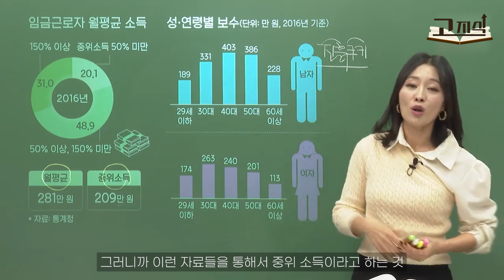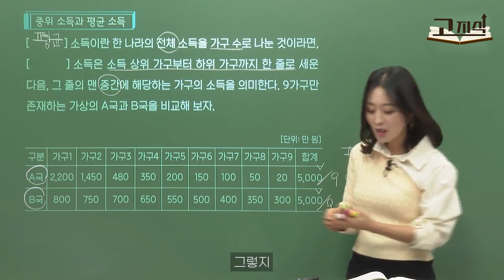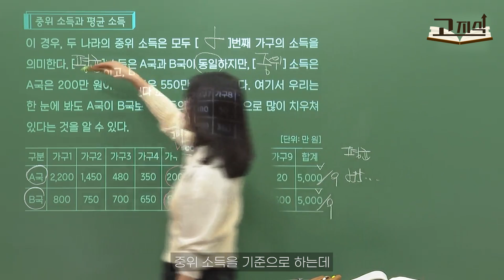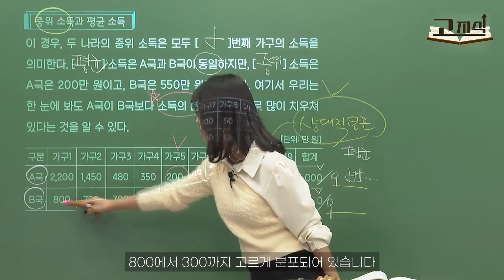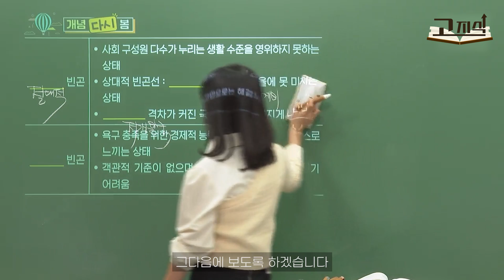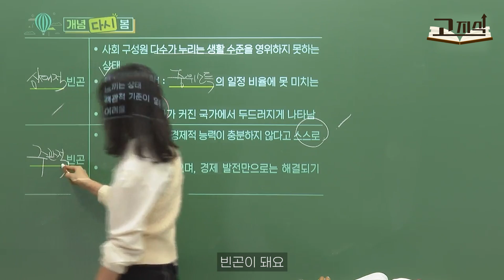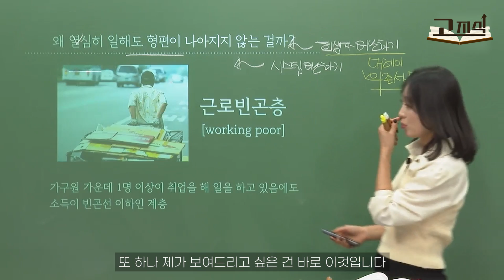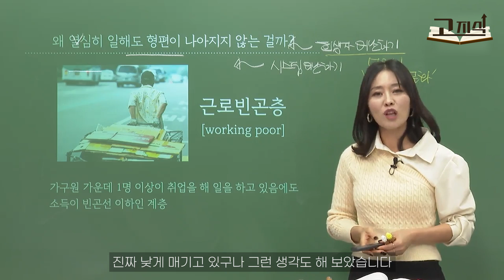갈수록 벌어지는 우리나라 소득 격차, 내 소득은 어디쯤일까?💰 | 중위소득, 평균소득의 뜻 | 중산층 기준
뉴스 기사에서 자주 보는 단어 '중위 소득' '평균 소득' 같은 뜻 아냐?
비슷해 보이지만 다른 중위 소득과 평균 소득의 개념과, 우리나라 근로자의 평균 소득과 중위 소득은 얼마인지 살펴보자.